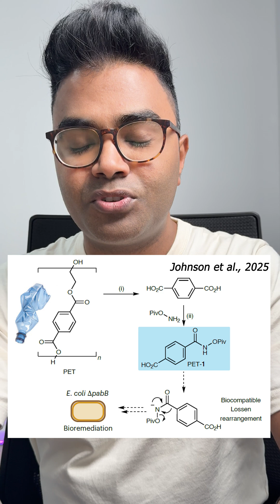Plastic to Paracetamol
Plastic to Paracetamol: Engineered microbes transform PET plastic waste into paracetamol through biocatalysis (Johnson et al., 2025).